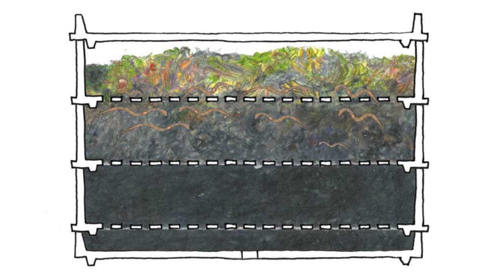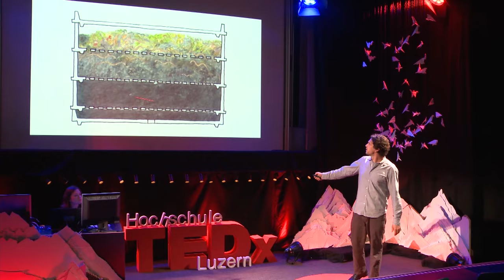The Power of Worms | Erich Fässler | TEDxHochschuleLuzern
Erich Fässler, co-founder of wormup.ch, has helped develop practical and stylish composting systems for households and communities. So now, even urban dwellers can recycle their organic waste, creating – with the help of worms – a minerally rich organic fertilizer to be used whenever plants need it. Erich talk is about how worms can save the world.

Erich Fässler is co-founder of the Swiss start-up „WormUp“. WormUp creates practical and stylish compost systems for households and communities. Organic trash is being recycled to create mineral-rich fertilizer with the aid of worms – the Redbull for your own plants on the balcony or inner courtyard. Erich is thus driven by nature’s diversity and intelligence. As an environmental engineer, Erich is responsible for the small heros’ well-being.